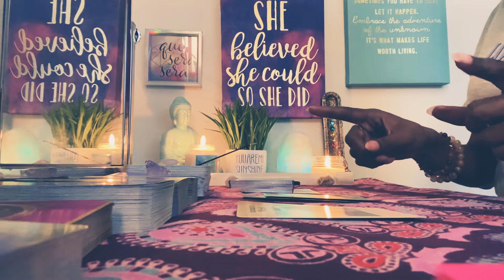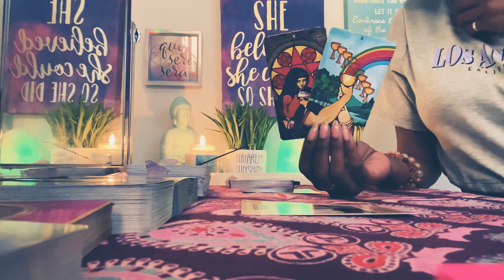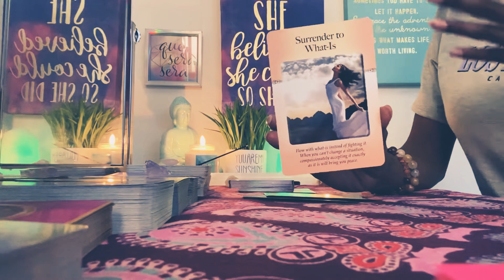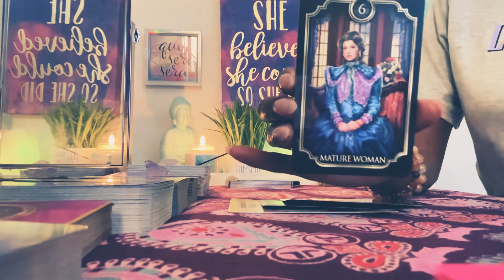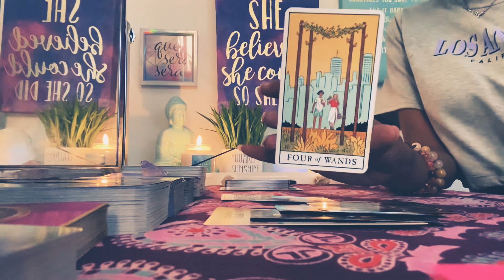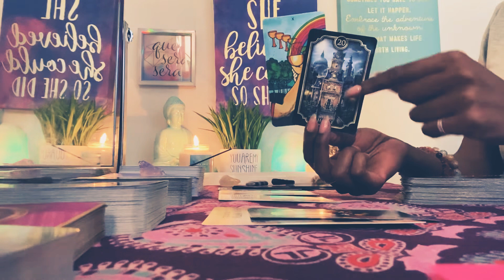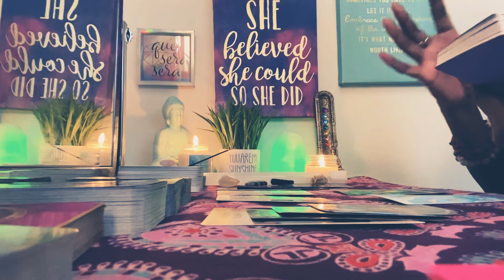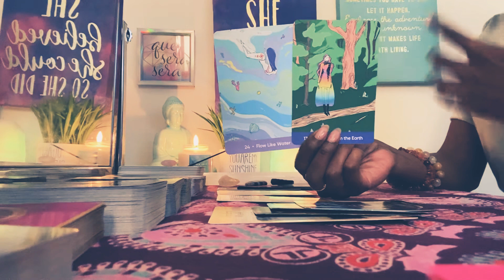DIVINE 👑 FEMININE 💅🏾 YOU ARE A WOMAN OF MEANS!! ACT AS SUCH 😌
🌈 Email to book a personal with me:
      12 MINUTES $33 (GENERAL/LOVE READING)🌻

( ALSO CAN BE USED WHEN BOOKING A PERSONAL READING)

🧿My placements:
Scorpio ☀️
Sagittarius 🌙
Aries 🌅